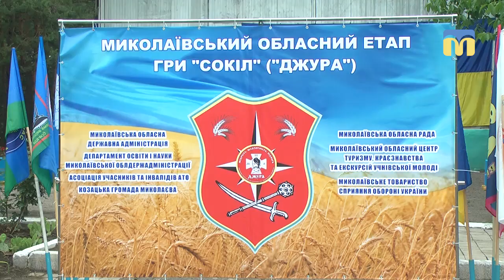На Миколаївщині розпочався обласний етап гри «Сокіл» («Джура»)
У селі Біла Криниця Березнегуватського району Миколаївської області розпочався обласний етап дитячо-юнацької військово-патріотичної гри «Сокіл» («Джура»). У змаганнях беруть участь команди - рої - переможці районних ігор. Всього їх 19 по 8 учасників.